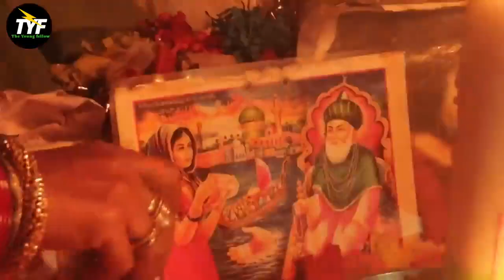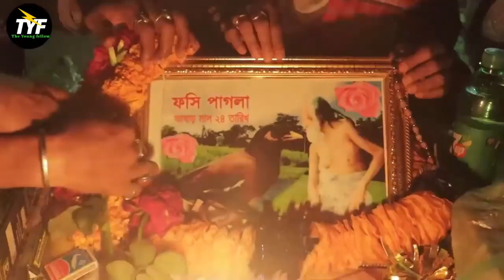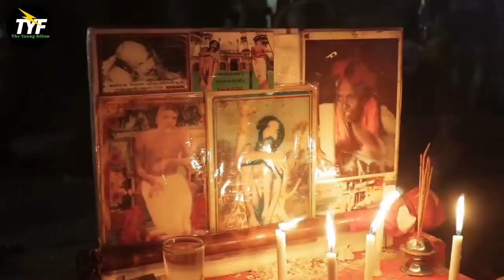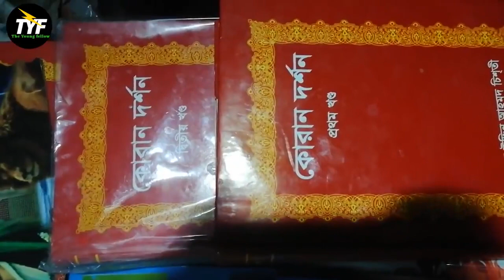ইচ্ছা করেই ইসলামের ধ্বংসের পরিকল্পনা ।।। এদেরকে এখনই প্রতিহত করুন।।।